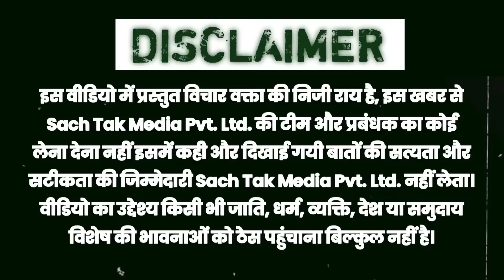बेतिया के मजदूरों ने कहा Manish Kashyap के लिए मर मिटेंगे || Sach Talks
बेतिया के मजदूरों ने कहा कि मनीष कश्यप के लिए मर मिटेंगे